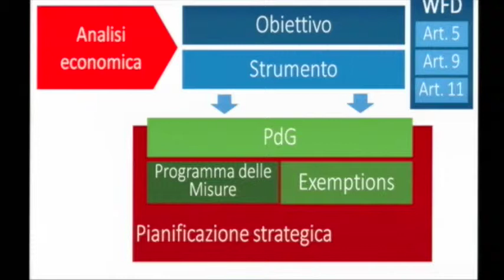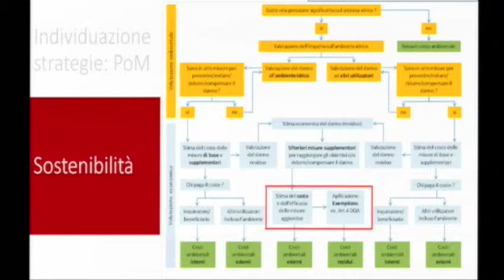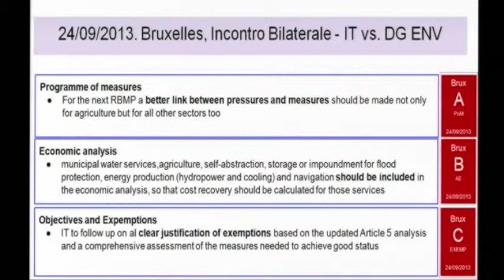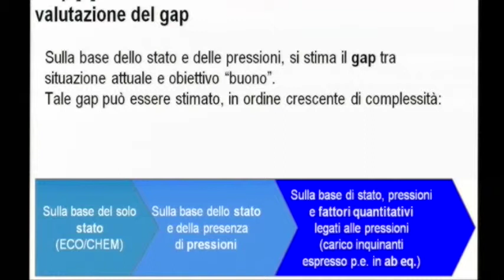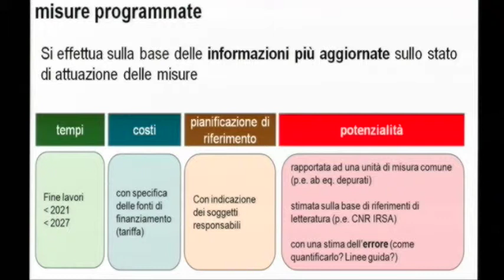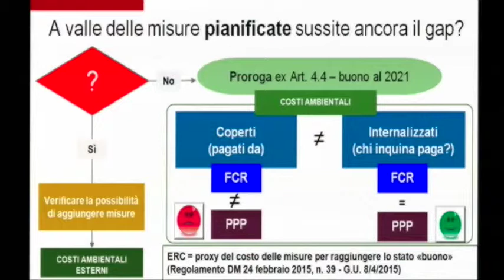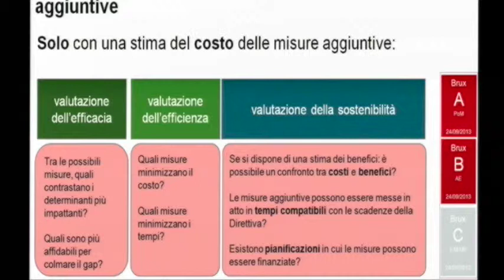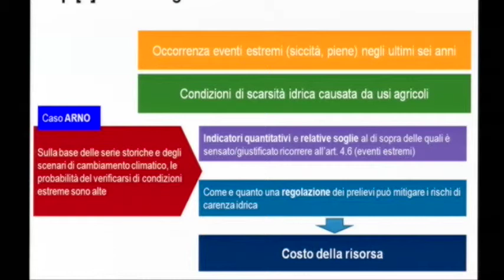Gaia Checcucci (AdB del fiume Arno): Valutazione dei Costi ambientali e delle Risorsa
Gaia Checcucci (AdB del fiume Arno): L’analisi di sostenibilità economico/finanziaria, ambientale e sociale della Direttiva 2000/60 per l’individuazione delle misure e per la selezione delle exemptions. Ruolo e stima degli ERC